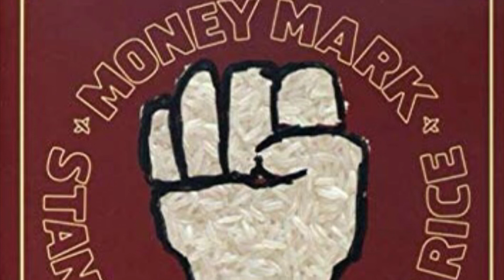Money Mark-Silly Putty